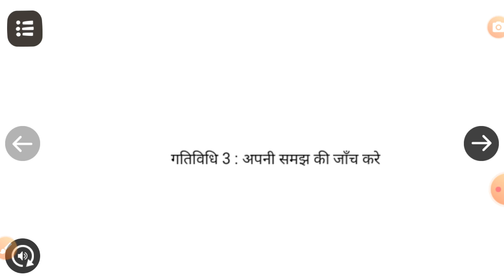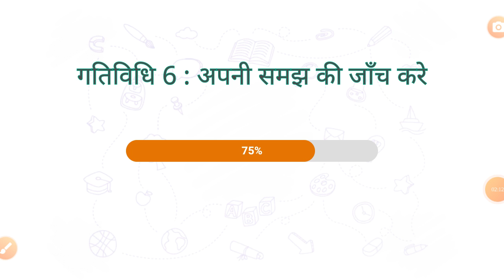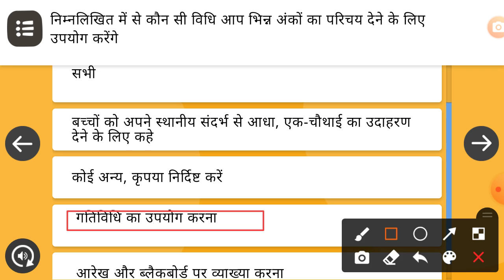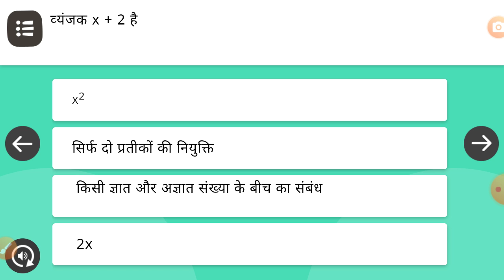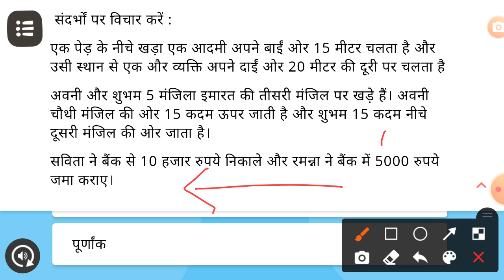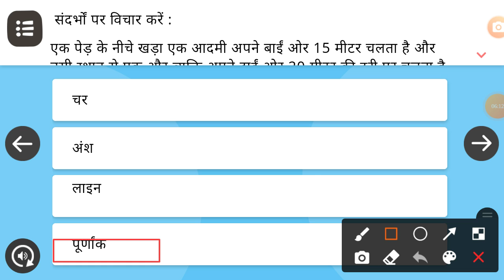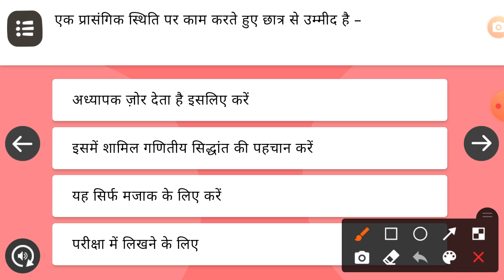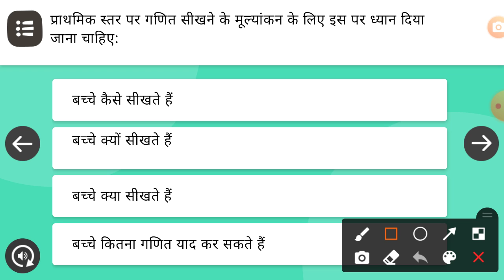Nishtha Training Module-09 गणित का शिक्षाशास्त्र Gatividhi adharit prashnotri aur mukkya prashnotri